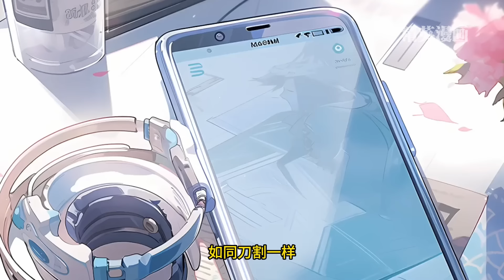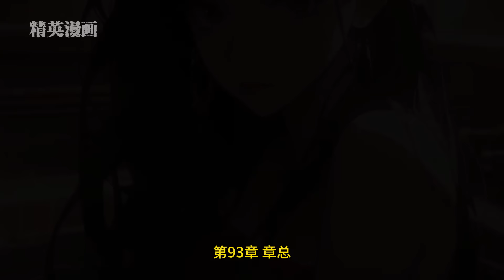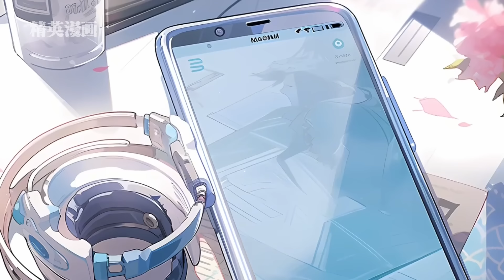我掏心掏肺对待的七位姐姐，在我生日当天把我像狗一样赶出了家门，断绝关系后，她们求我原谅《断绝关系后，姐姐们求我原谅》1-101集